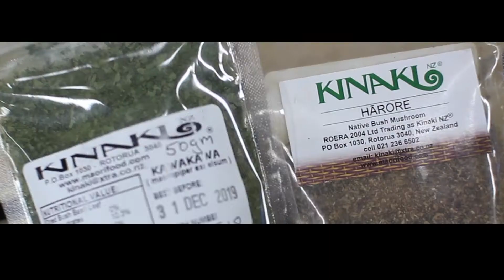June MoM - The Story Behind the Meals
For June's Meals of the Month our development chefs have looked to Matariki for inspiration..